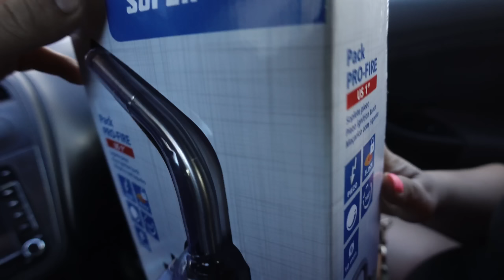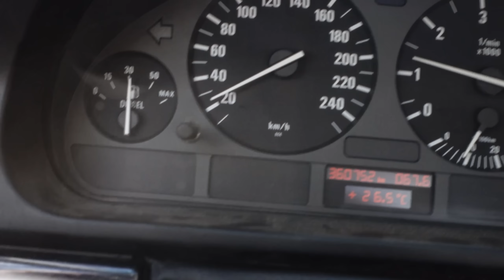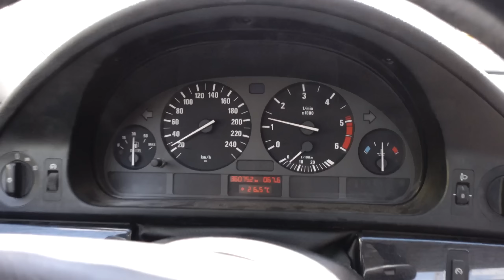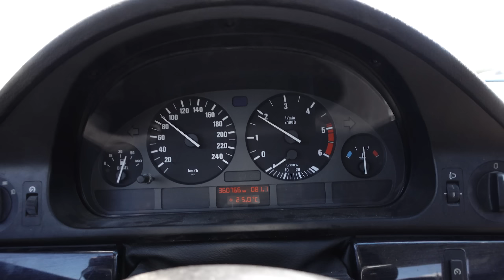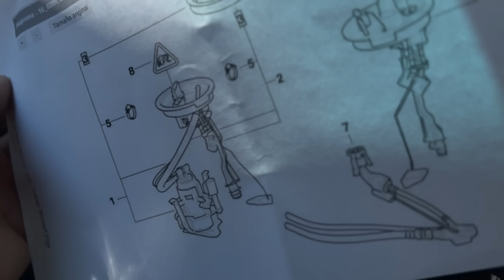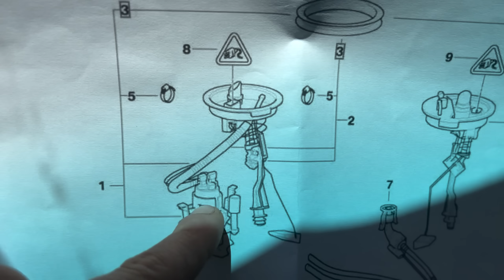✅| VloG 121 | Ultimo dia de Cole de Iker - Empieza el Verano❗️❗️